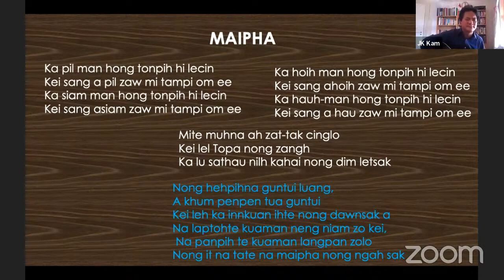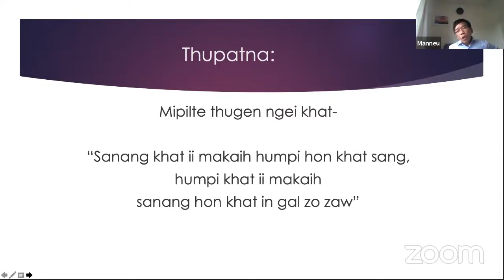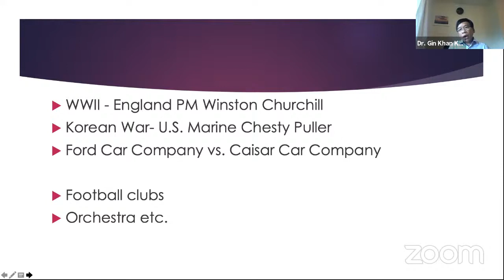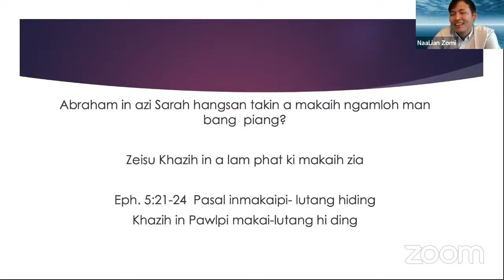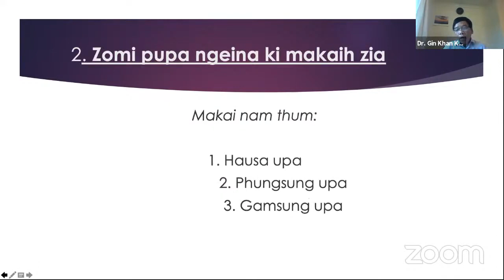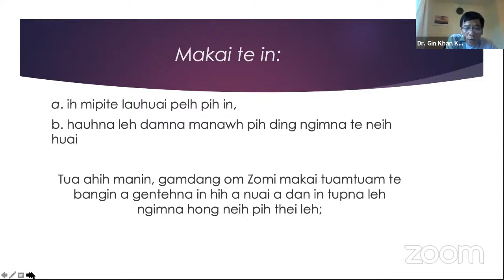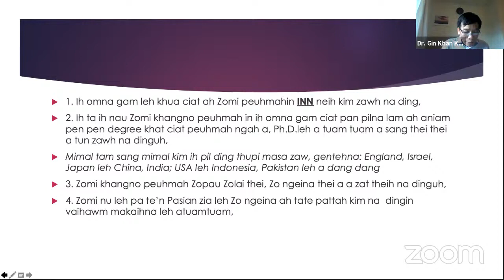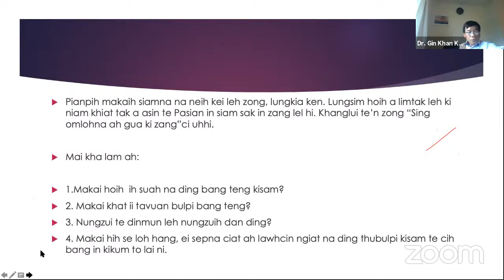Dr Gin Khan Khual Sermon -Zomi Sermon Video